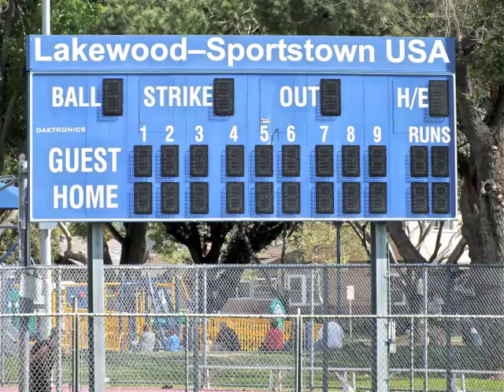4154 Conquista mls